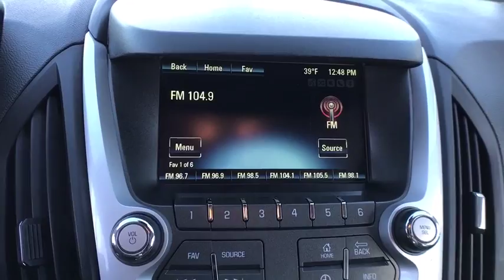2016 CHEVROLET EQUINOX Reno, Carson City, Northern Nevada, Sacramento, Elko, NV G6247301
2016 CHEVROLET EQUINOX
2016 CHEVROLET EQUINOX AWD 4DR LT - Stock#: G6247301 - VIN#: 2GNFLFEK9G6247301

GREAT MILES 24,596! EPA 29 MPG Hwy/20 MPG City!, $200 below Kelley Blue Book! All Wheel Drive, Aluminum Wheels, Onboard Communications System, Back-Up Camera, AUDIO SYSTEM, CHEVROLET MYLINK RADIO... CONVENIENCE PACKAGE CLICK ME!br /br /KEY FEATURES INCLUDEbr /All Wheel Drive, Back-Up Camera, Onboard Communications System, Aluminum Wheels Privacy Glass, Keyless Entry, Child Safety Locks, Heated Mirrors, Electronic Stability Control. br /br /OPTION PACKAGESbr /CONVENIENCE PACKAGE includes (C68) automatic climate control, (BTV) remote vehicle starter system, (NP5) leather-wrapped steering wheel with audio and cruise controls, (AE8) driver 8-way power front seat adjuster and (KA1) heated driver and passenger front seats, SEAT ADJUSTER FRONT, DRIVER 8-WAY POWER WITH POWER LUMBAR, AUDIO SYSTEM, CHEVROLET MYLINK RADIO, 7 DIAGONAL COLOR TOUCH-SCREEN DISPLAY AM/FM/SIRIUSXM STEREO with MP3 playback capability, outside temperature indicator and Radio Data System (RDS), includes Bluetooth streaming audio for select phones; voice-activated technology for radio and phone; Hands-Free smartphone integration with Pandora and Stitcher; Gracenote (Playlist+, Album Art) (STD), ENGINE, 2.4L DOHC 4-CYLINDER SIDI (SPARK IGNITION DIRECT INJECTION) with VVT (Variable Valve Timing) (182 hp [135.7 kW] @ 6700 rpm, 172 lb-ft [232.2 N-m] @ 4900 rpm) (STD), TRANSMISSION, 6-SPEED AUTOMATIC WITH OVERDRIVE (STD). br /br /BUY FROM AN AWARD WINNING DEALERbr /At Lithia Chrysler Jeep of Reno our first and foremost goal is to make your car-buying and ownership experience better than any other you've had near Carson City, Auburn CA, Sparks and beyond. And prepare to have your expectations exceeded. br /br /Price does not include $449 Dealer Doc fee, taxes, and license fees. Price contains all applicable dealer incentives and non-limited factory rebates. You may qualify for additional rebates; see dealer for details.br / Some of our Pre-Owned vehicles may be subject to unrepaired safety recalls. Check for a vehicle's unrepaired recalls by VIN at